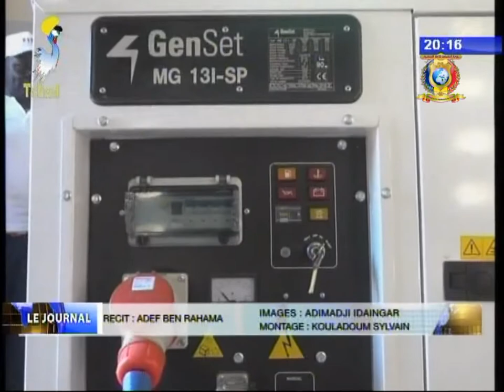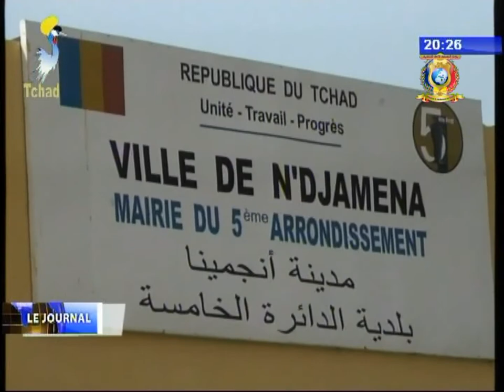INFOS TELE TCHAD DU 25 NOVEMBRE 2017 - Diverses infos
Titres
1) SOCIETE - Violences faites aux femmes.
2) EAU ET ASSAINISSEMENT -  21 adductions d'eau potable pour le Mandoul.
3) ENSEIGNEMENT SUPERIEUR - Le S.E reçoit les étudiants boursiers.
4) SOCIETE CIVIL -  Présentation de l'examen strategique national faim zéro.
5) ENVIRONNEMENT - Validation du rapport d'évaluation du volet FEM/P2RS.
6) TIC - Pour une société de l'information innovante et inclusive.
7) CIRCULATION ROUTIERE - Reglèmentation des motos taxis.